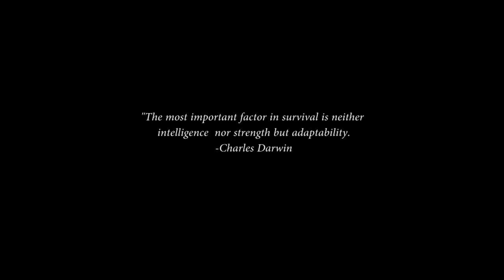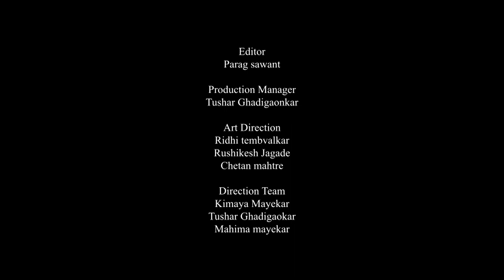The locked balloon | Sacred Motion Pictures |India film Project 2019| 50 Hours Film Making Challenge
The Locked Balloon- A silent short film
A day in a life of a couple struggling for survival and adapting to their daily obstacles hoping for a better future. ( Headphones Recommended for better experience )

Cast &  Crew
Producer : Kimaya Mayekar
Production Manager: Tushar Ghadigaonkar
Writer & Director:Pritesh Mahale
Director of Photography:Parag Sawant
Editor:Parag Sawant
Art Director: Riddhi Tembhvalkar, Rushikesh Jagade
Costumes:Mahima Mayekar
Make-up- Vaibhav Parshetye
Direction Team:Kimaya Mayekar,Tushar Ghadigaonkar
Camera Team : Soham Pabrekar,Ashutosh Kamble
Lights:Chetan Mhatre,Rahul Tawde
Cast: Tushar Ghadigaonkar,Kimaya Mayekar, Disha dande, Tasmay dhobi,Sanvi tejane,Soham Pabrekar,Rushikesh Jagade,Tushar Mahale,Urvi Mahale.